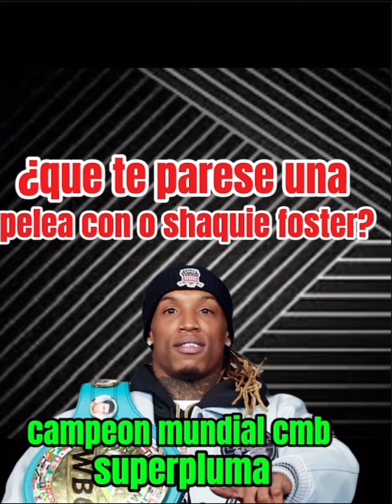vaquero navarrete-oscar valdez#boxing#boxeomundial#boxinglife#canelo#vaqueronavarrete#oscarvaldez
oscar valdez se enfrentaran en una revancha.